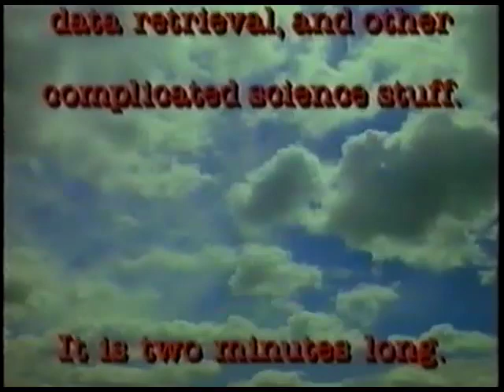The Image Bank - Watch This! Image Index (1993)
From a United Kingdom copy of Showreel 1 of the Image Bank. This corporate video won a CINE Golden Eagle Award in 1993. The human eye was the protagonist in the video.

Sponsored/distributed by Image Bank (New York City, New York, United States)
Produced and written by Brian Mitchell
Directed, written, and edited by Chester Merill
Written by Elliot & Claire Packer and Jill Grafflin
Cinematography/Stock footage provided by The Image Bank Film Library

Sorry for the VHS problems. Sincerely, @OxiTapes2